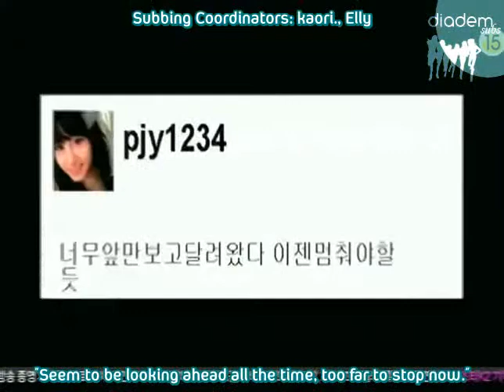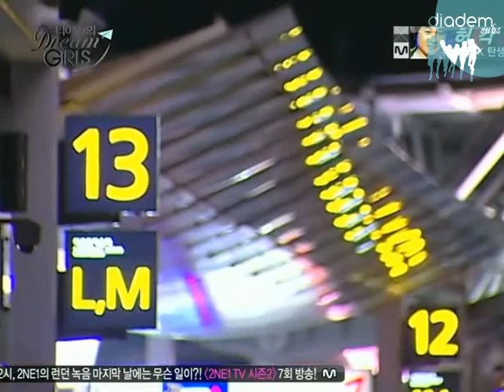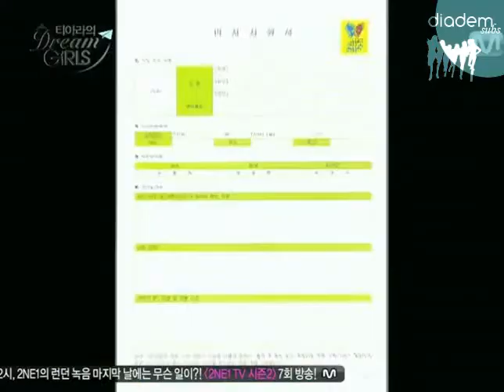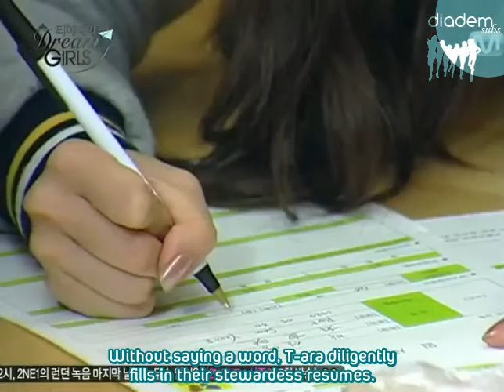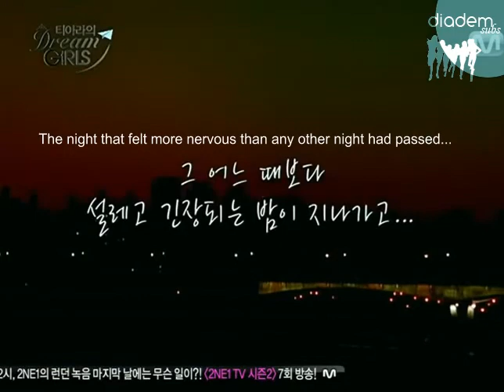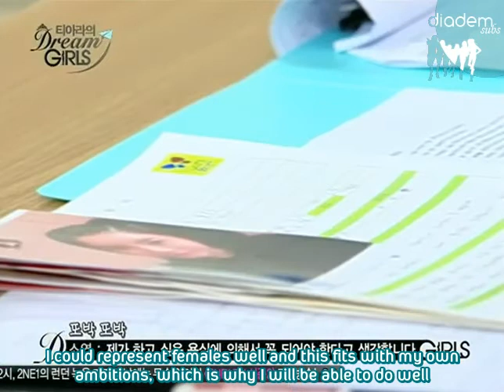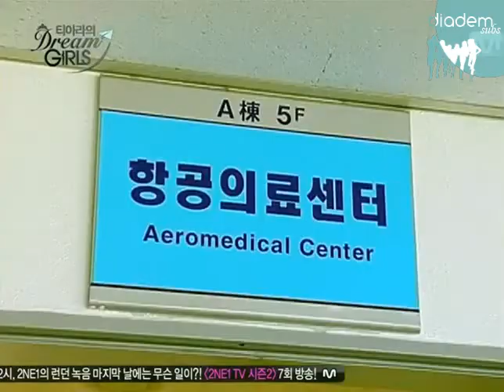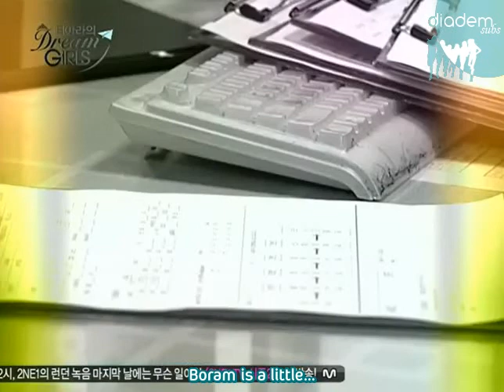[Diadem Subs] 101027 T-ara Dream Girls Episode 1